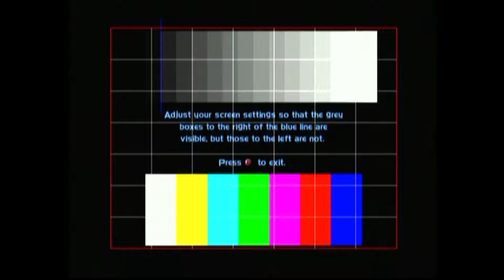Stolen - GXPeeks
Lets take a first look into a stealth game named Stolen. It feels like a mixture of Mirrors Edge and Splinter Cell. Enjoy.